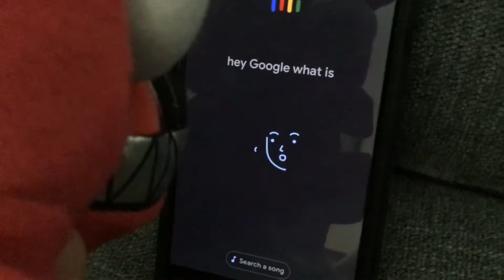FNAF Plush Episode 5 - Bonnie’s Dead?!